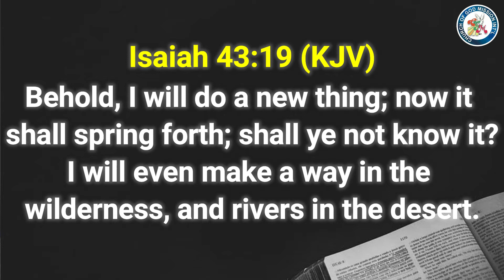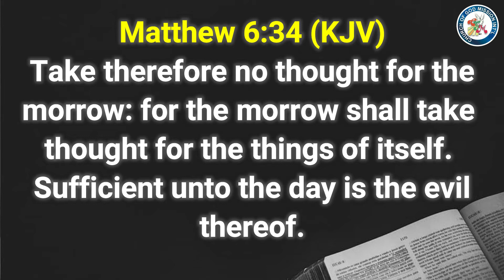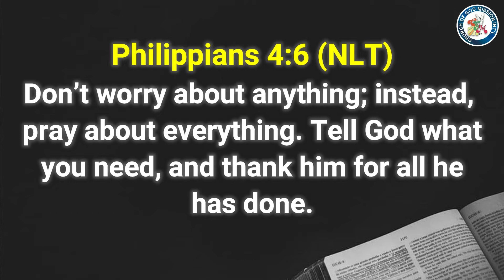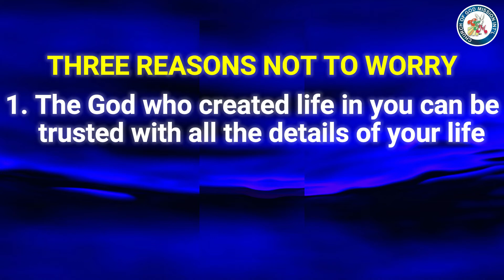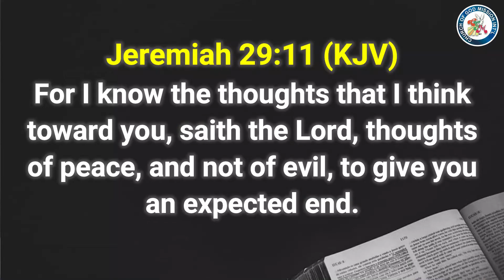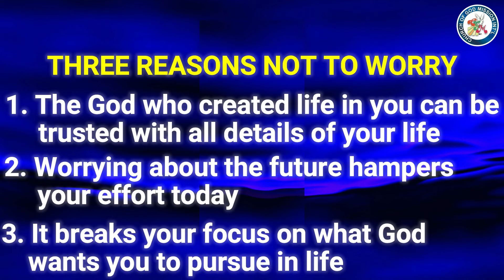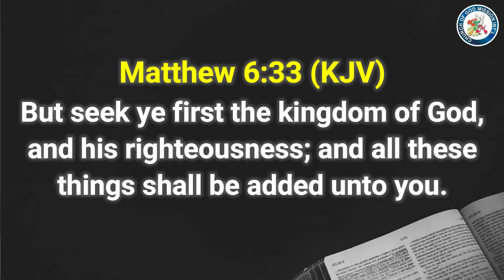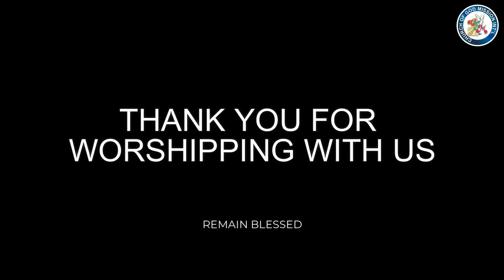A New Beginning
Connect with CGMI Lagos Central Bishopric